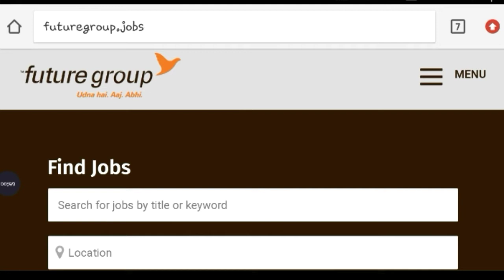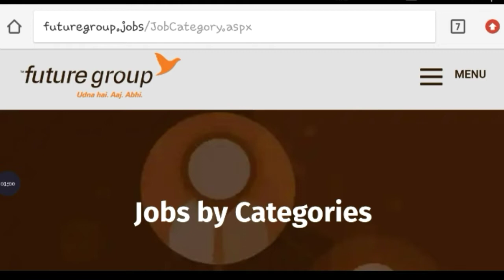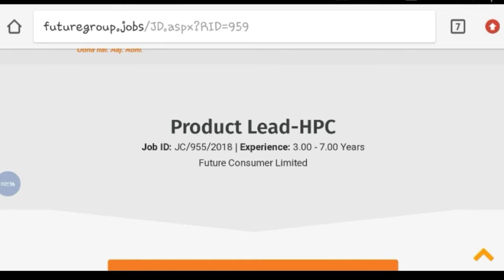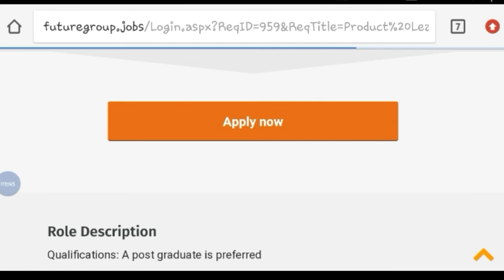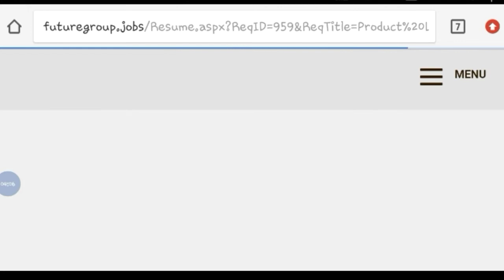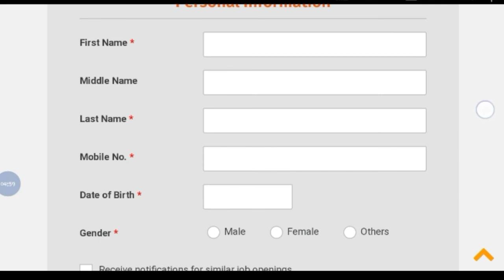Big bazaar job vacancy,post detail,sallary,joining how to apply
Hey guys!

This Video All About Big bazaar job vacancy,post detail,sallary,joining how to apply.Government Job 2018 |Private company Job 2018| Latest job information| Sarkari Nakri 2018 Check my all latest videos subscribe my channel for watch more video and support this channel.